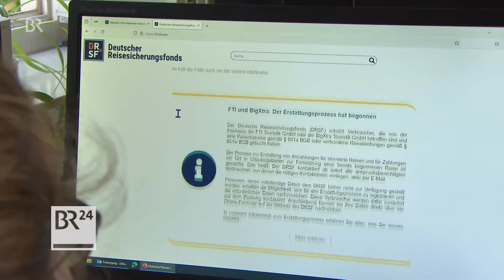FTI-Pleite: Entschädigung der Kunden startet | BR24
Im Juni hatte der Münchner Reisekonzern FTI Insolvenz angemeldet. Eine Hiobsbotschaft für viele Urlauber. Seit über zwei Monaten warten die Kunden auf Entschädigung. Die will der Reisesicherungsfonds nun auszahlen. Aber es gibt dabei einiges zu beachten.